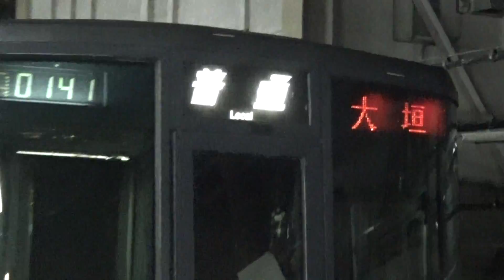223系1000番台(転落防止幌付き) 普通大垣行き 米原駅発車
JR東海道本線　米原駅にて